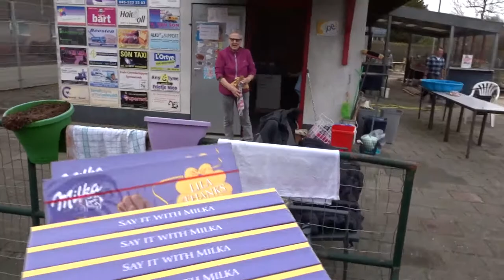Stadspartij uit Heerlen: #8 "NL doet" in speeltuin De Smidse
Vandaag zijn we een kijkje gaan nemen bij speeltuin De Smidse in Hoensbroek. In het kader van NL doet, zijn er in heel Nederland projecten. Een van de projecten is het "zomerklaar" maken van de speeltuin. We zetten de vrijwilligers even extra in het zonnetje.

De speeltuin is trouwens ook altijd op zoek naar nieuwe vrijwilligers ;)